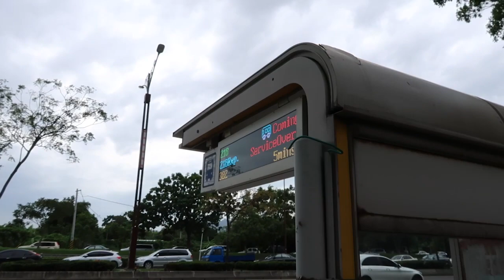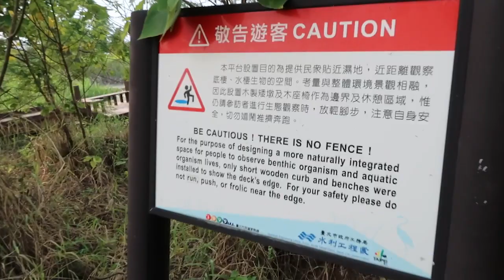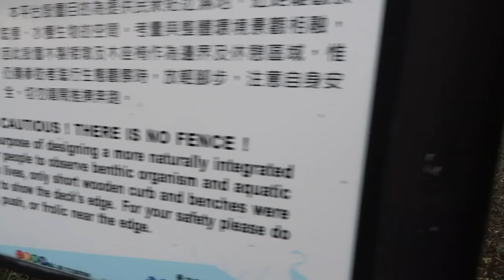Visit to friend's garden in Shezi Dao